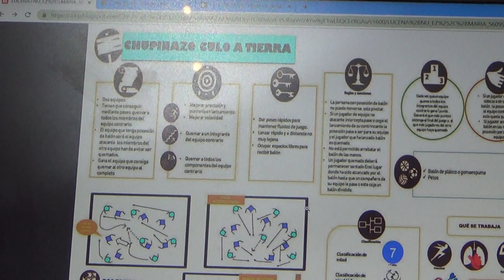Chupinazo culo a tierra 3R 00232